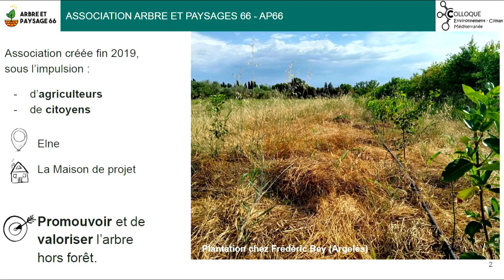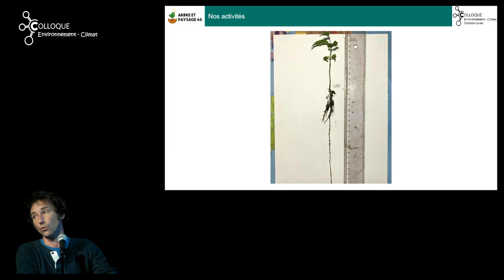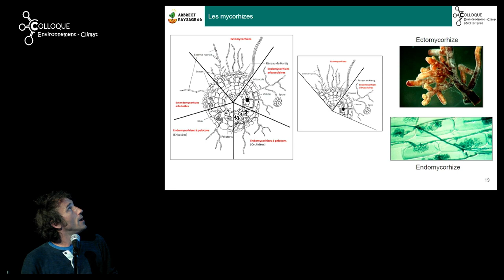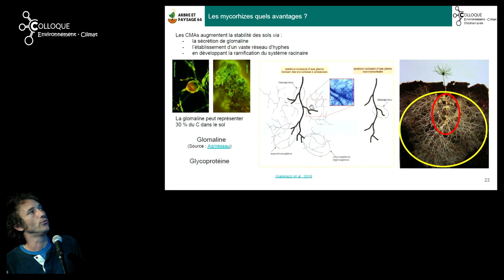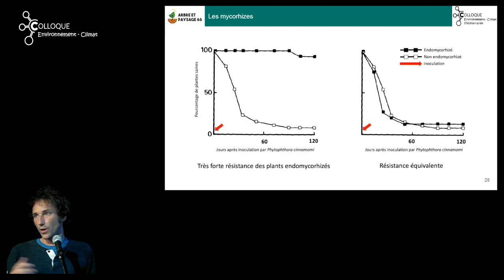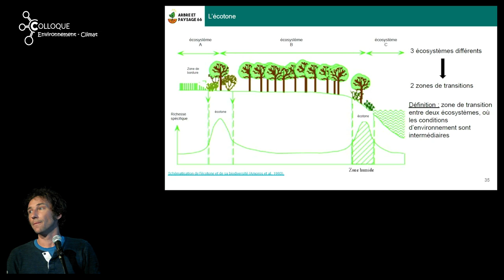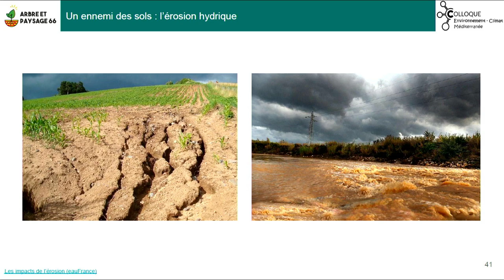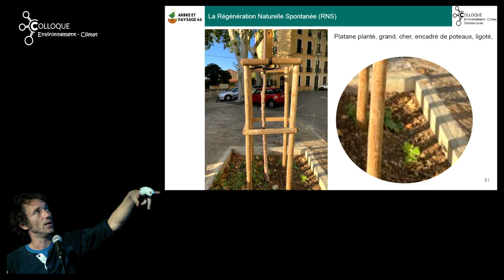Pablo BADIN (2024) Biodiversité tellurique et agroforesterie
Actions régénératrices
Conférence de  Pablo BADIN (Arbres et Paysages AP66)